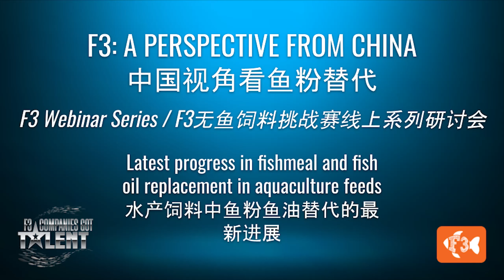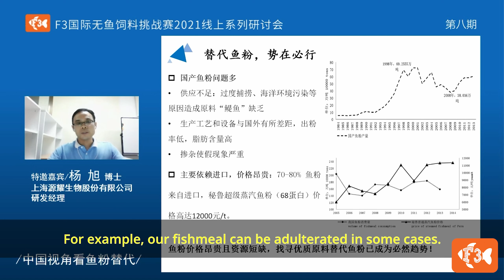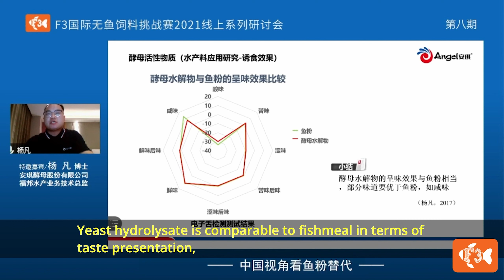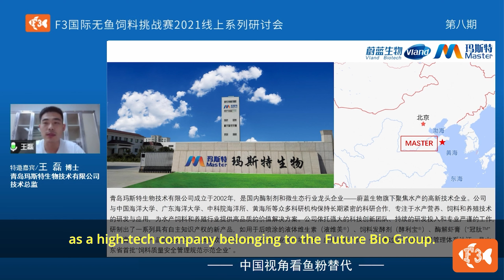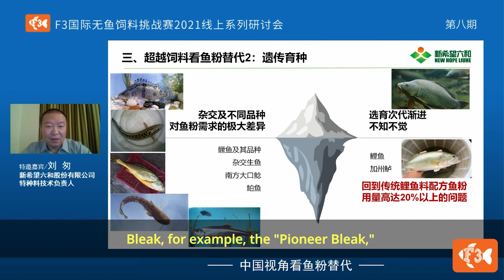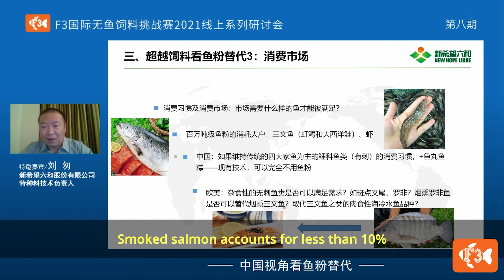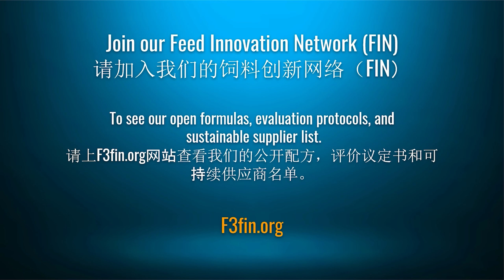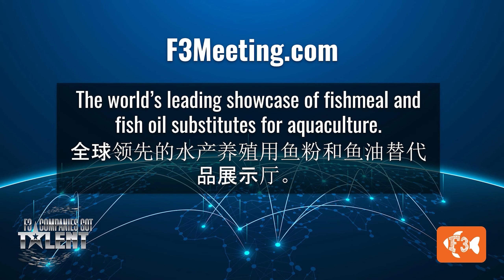Webinar 8: F3: A Perspective from China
In this session we heard from Chinese aquaculture producers, feed companies, and other members of the industry about their progress in fishmeal and fish oil replacement in aquaculture feeds. They discussed challenges and research breakthroughs, and what is on the horizon for the use of alternative ingredients in Chinese aquaculture.